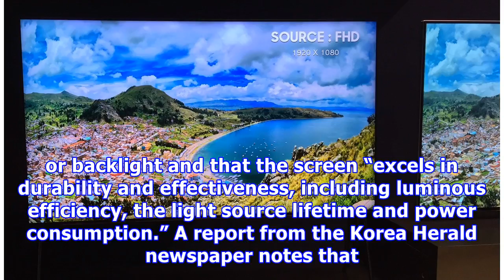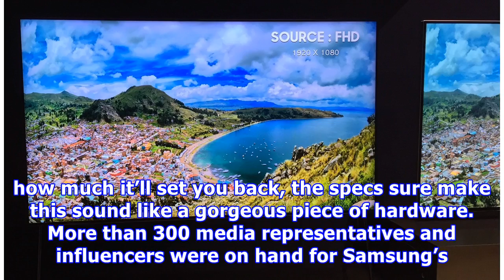A consumer version of this 146-inch, 4K beast of a TV is on the way from Samsung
The 146-inch TV Samsung unveiled at CES this year is quite a beast, with MicroLED technology that provides for what the tech giant describes as “the ultimate viewing experience.” And now comes word that a thinner version for the consumer market is coming next year. That’s according to the president of Samsung’s visual display business Han Jong-hee, who said during a press conference that the company will start mass production of The Wall later this year and that a slimmer version is coming in 20...